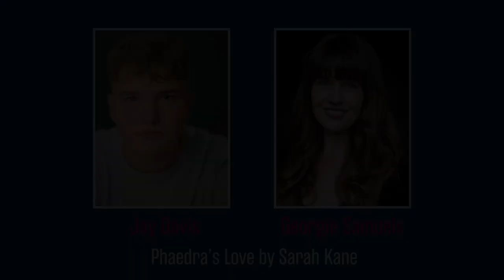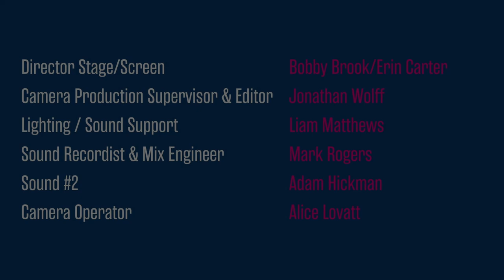Acting Graduate Showcase 2023 - BA (Hons) Acting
BA Acting Graduate Showcase 2023

Please enjoy this showcase of scenes and songs introducing the inaugural cohort of BA Acting students from Leeds Conservatoire.

*Content Warning: Adult Language and Themes

Chapters
00:00 - Intro
00:11 - Jay Davis & Kamran Zahid, Light Falls by Simon Stephens
02:38 - Phoebe O’Dell & Taylor McGuire, Gruesome Playground Injuries by Rajiv Joseph
06:19 - Ciarán Monaghan & Linda-Ray Ndlovu, American Son by Christopher Demos-Brown
08:59 - Olivia Robinson, The Two Gentlemen of Verona by William Shakespeare
11:20 - Eddie Cluderlay & Leannah Gardner, Wild Swimming by Marek Horn
14:35 - Mills Melton & Tyler Pickles, Alive Day by Fran Bushe
17:43 - Georgie Samuels, Light Falls by Simon Stephens
21:04 - Emily Straw & Isabella Kelsey, Cheap as Chips by Kat Rose-Martin
23:36 - Katie Shortt & Lydia Turnbull, Lungs by Duncan McMillan
26:57 - Kirsty Lucas & Josh Shortland, This is Living by Liam Borrett
29:44 - Linda-Ray Ndlovu, Seven Methods of Killing Kylie Jenner
32:08 - Rebecca J Hughes & Danté Thomas, Bloody Wimmin by Lucy Kirkwood
34:17 - Eve Daniel & Nicki White, Contractions by Mike Bartlett
37:35 - Yadel Gebeyehu & Eija Gibson, Wrong For Each Other by Norm Foster
40:13 - Phoebe O’Dell, The Welkin by Lucy Kirkwood
43:07 - Isabella Kelsey & Connor Wood, The Effect by Lucy Prebble
46:53 - Evan Pardoe-Matthews & Yadel Gebeyehu, The Sh*t by Kenny Emson
50:33 - Danté Thomas, Misty by Arinzé Kene
52:24 - Reece Chambers & Emily Straw, Glory Dazed by Cat Jones
55:37 - Jay Davis & Georgie Samuels, Phaedra’s Love by Sarah Kane
59:07 - Linda-Ray Ndlovu & Pavanveer Sagoo, Bells by Yasmin Whittaker-Khan
01:02:09 - Taylor McGuire, The Winterling by Jez Butterworth
01:03:53 - Connor Wood & Eddie Cluderay, The Inheritance by Matthew Lopez
01:07:03 - Fiona Cheng & Kamran Zahid, Chimerica by Lucy Kirkwood
01:09:25 - Pavanveer Sagoo, Gilt by Stephen Greenhorn, Rona Munro & Isabel Wright
01:10:57 - Rebecca J Hughes & Lydia Turnbull, Hangmen by Martin McDonagh
01:13:35 - Eve Daniel & Alex Roscoe Thomas, Growth by Luke Norris
01:16:06 - Mills Melton, Eight by Ella Hickson
01:18:13 - Eija Gibson & Olivia Robinson, Sex Education by Laurie Nunn
01:19:28 - Kirsty Lucas & Jackson H Priest, Reasons to Be Pretty by Neil LaBute
01:21:55 - Rebecca J Hughes, Iphigenia in Splott by Gary Owens
01:23:43 - Reece Chambers & Sparkle Menzies, How to Date a Feminist by Samantha Ellis
01:26:28 - Evan Pardoe-Matthews & Jackson H Priest, Withnail & I by Bruce Robinson
01:29:03 - Fiona Cheng, The Flick by Annie Baker
01:30:47 - Josh Shortland & Nicki White, Anything is Possible if You Think About it Hard Enough by Cordelia O’Neil
01:33:08 - Leannah Gardner & Tyler Pickles, The Unreturning by Anna Jordan
01:35:20 - Sparkle Menzies & Alex Roscoe Thomas, Jess and Joe by Zoe Cooper
01:36:33 - Katie Shortt, Boys Will Be Boys by Melissa Bubnic
01:40:01 - Credits

Credits
Director Stage/Screen // Bobby Brook/Erin Carter
Camera Production Supervisor & Editor // Jonathan Wolff
Lighting / Sound Support // Liam Matthews
Sound Recordist & Mix Engineer // Mark Rogers
Sound #2 // Adam Hickman
Camera Operator // Alice Lovatt